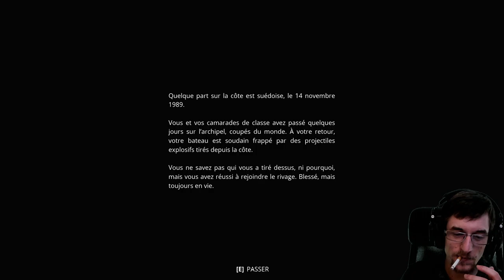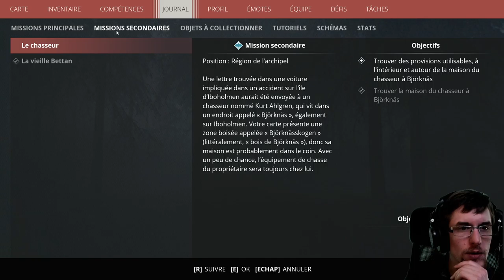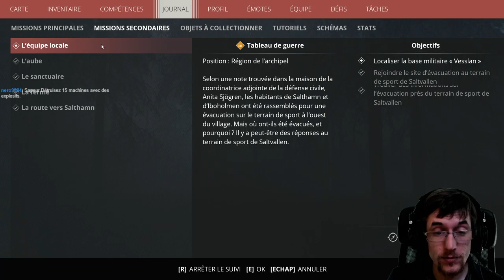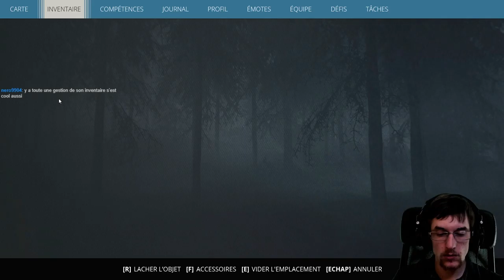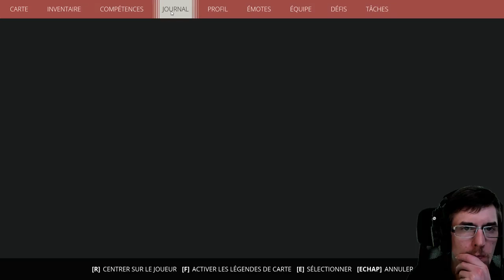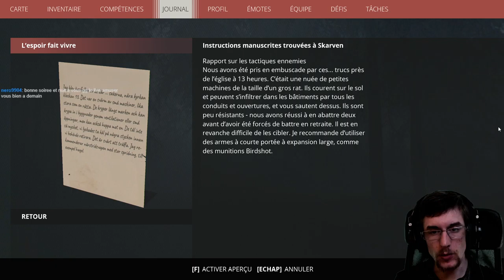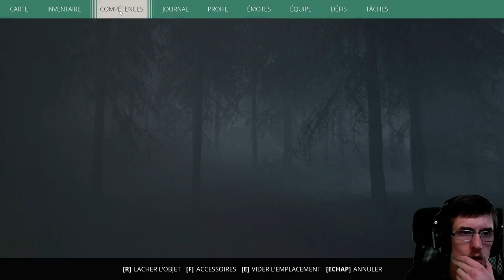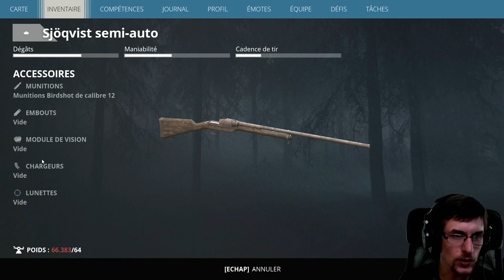Generation: Zero Let's Play VOD Partie 1